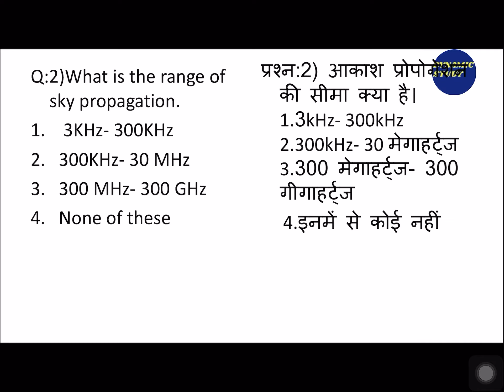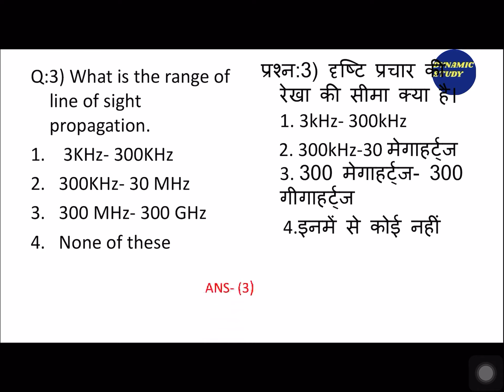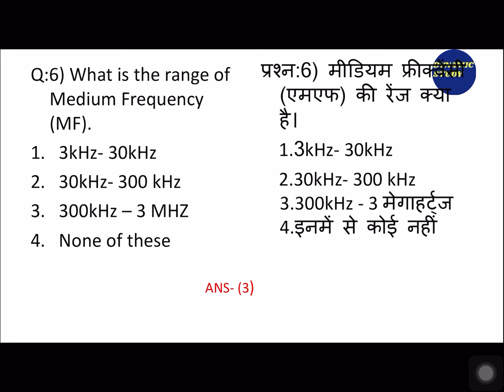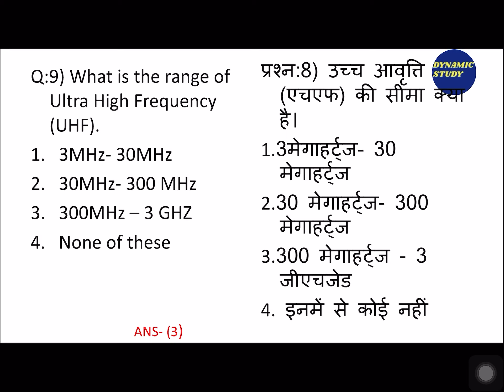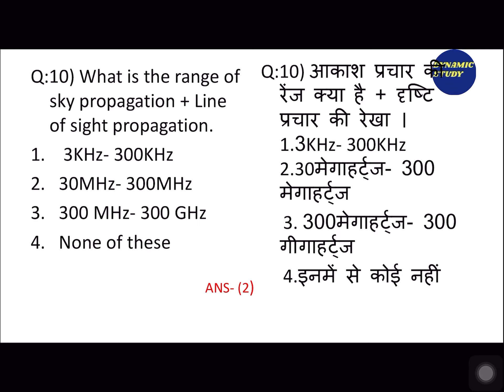Computer Science Quiz-2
Keep on watching, keep on learning!